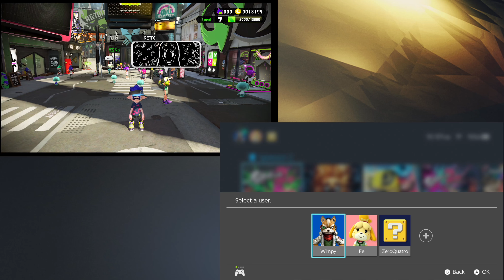Vale a Pena? Multiplayer do Splatoon 2 (Nintendo Switch) [ZeroQuatroMídia]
Artur Palma e Eddy Antonini experimentam o multiplayer online do Splatoon 2, vem jogar com a gente